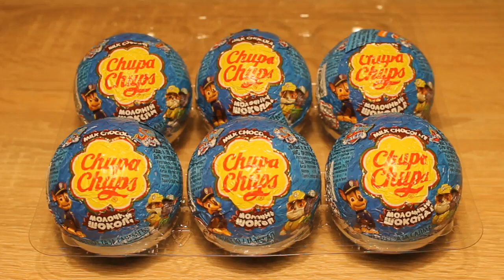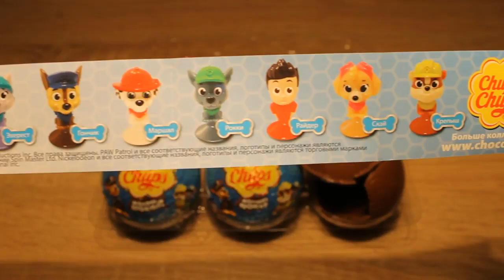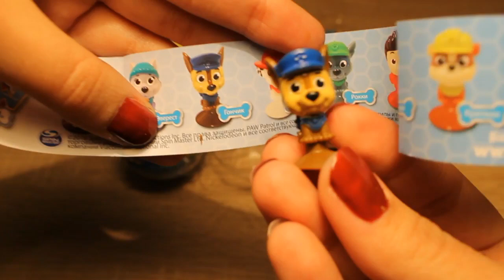Распаковка Чупа Чупс Сюрприза Unboxing surprise eggs Paw Patrol toys